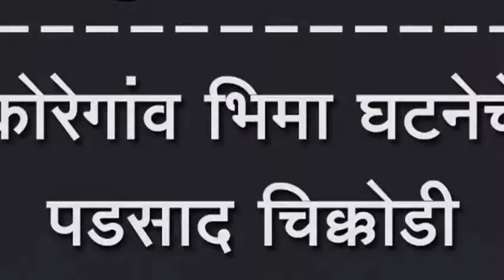कोरेगांव भिमा घटनेचे पडसाद चिक्कोडी कडकडीत बंद